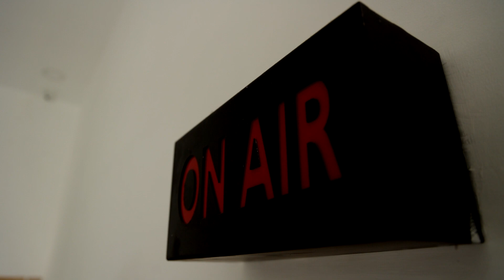BREAKING || தூத்துக்குடி துப்பாக்கிச்சூடு - இன்ஸ்பெக்டர் சஸ்பெண்ட் | THOOTHUKUDI